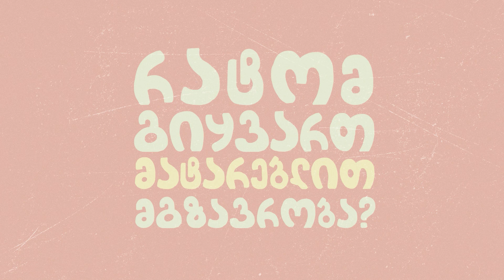Georgian Railway | 1st June Project